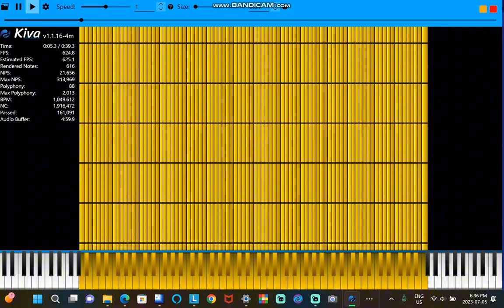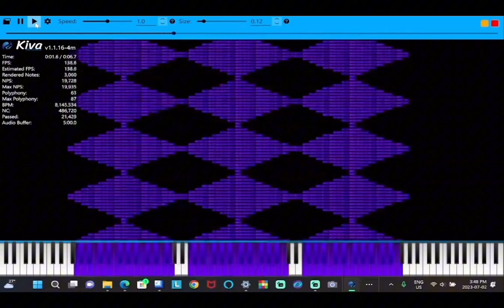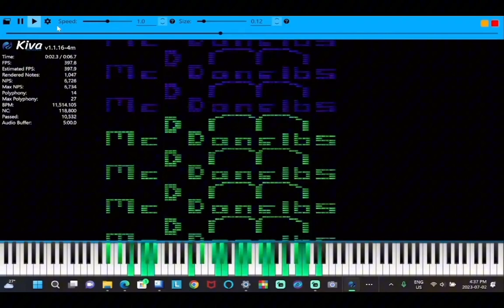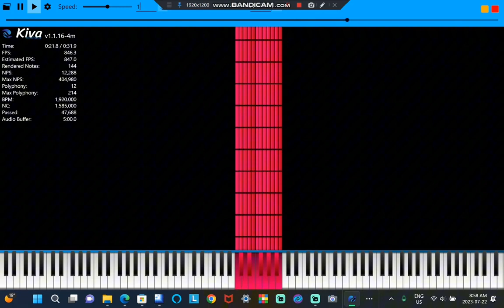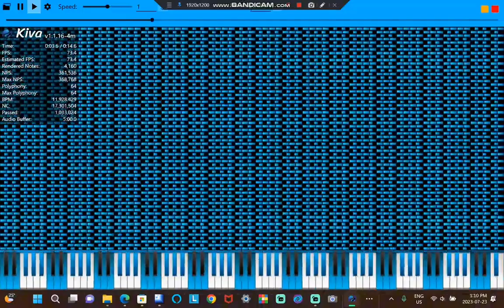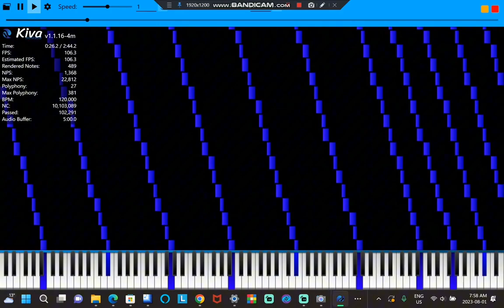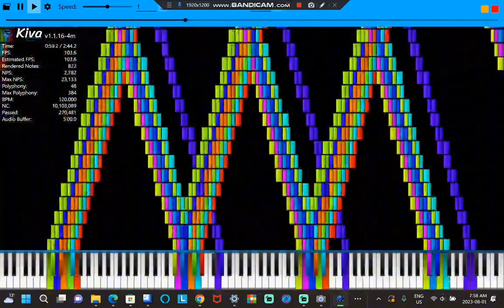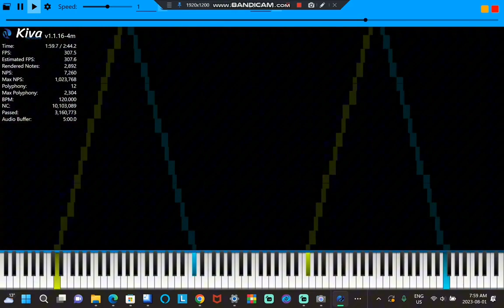My Best MIDI’s compilation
All of the midi were made by me.
Most of them have downloads